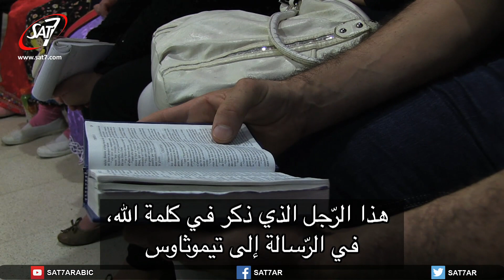Algerian Church Services S01E138 - كنيستي في الجزائر ـ الحلقة 138